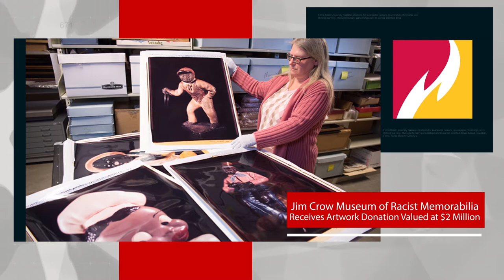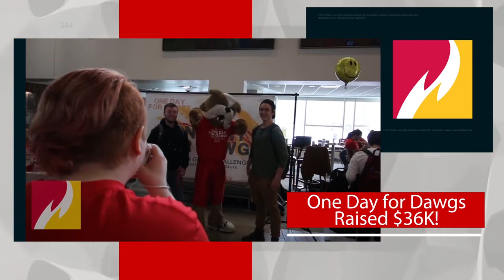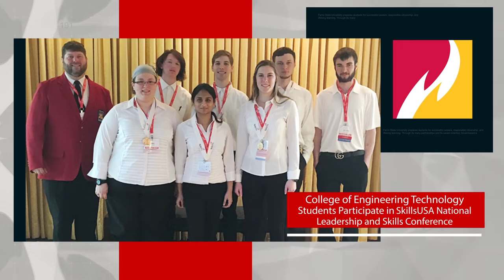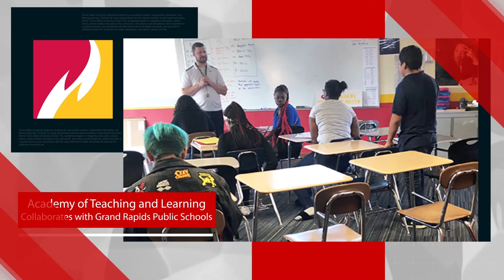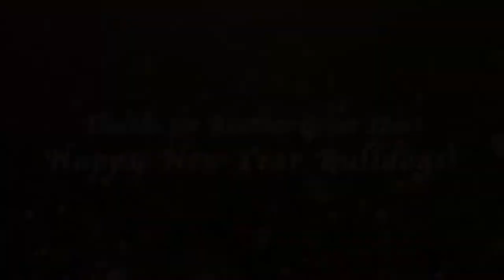Ferris State University Year in Review: 2018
The calendar year 2018 has been a certainly been full of surprises and fun at Ferris State University. Thank you for another great year and happy New Year, Bulldogs.